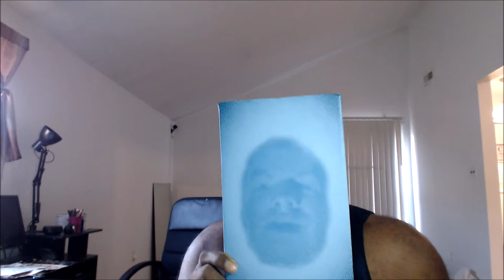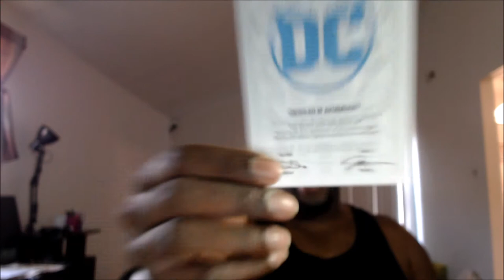Loot Crate Nov 2017